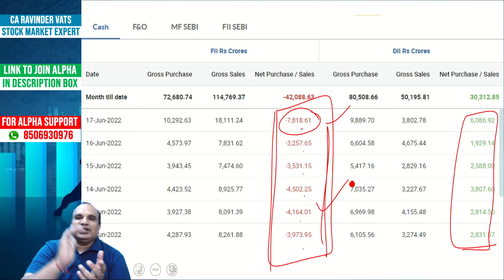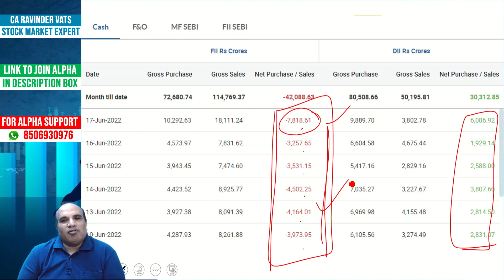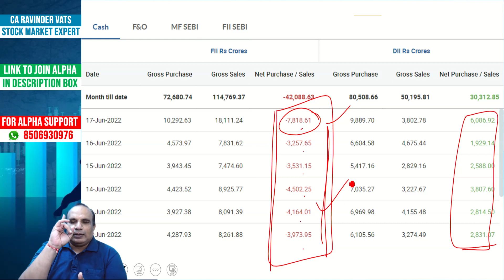Truth of Wealth creation in Stock Market by CA Ravinder Vats